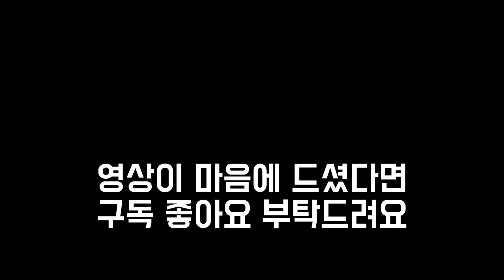이 모델이 누구임? / 모델 킬러 / 베이글녀 종결자 《정소민, 내가 알지도 모르는 7가지 모든 것》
정소민, 내가 알지도 모르는 7가지 모든 것

0:00 1. 출생 / 성장기
0:21 2. 배우활동
1:41 3. 예명 정소민
2:07 4. 모델 킬러
2:24 5. 이 모델이 누구냐?
2:37 6. 정소민Ssomday
2:54 7. 늑대사냥

시청해 주셔셔 감사합니다